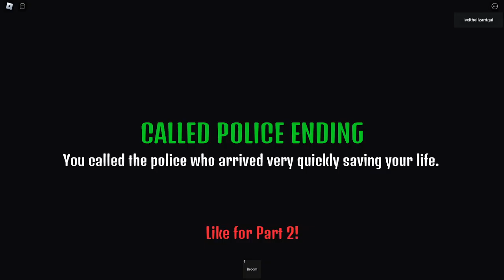Lizard lady Working at the candy shop|Another Experience horror game.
♡ open me! ♡

Another experience horror game these are Popular.| Lizard lady Working the candy shop while Questioning the Axe Welding killer?

Any and all music go to their respective artist/owners!
I do not take any right over them.